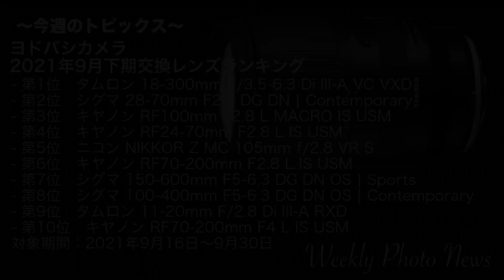【カメラ雑談】ニコン「Z 9」ティザー動画公開・パナソニック「LUMIX DC BS1H」正式発表〜2021/10/09〜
いよいよ、「Z 9」、「α７Ⅳ」が、正式発表されるようです。
なかなか気合の入った製品になりそうですが、
いつ発売になるんでしょうね。

TAMRON SP 70 300mm F/4-5 6 Di VC USD(A030C)-自分のより新しいモデル